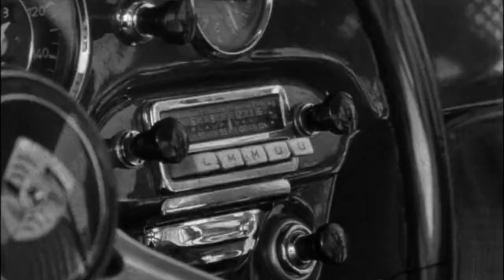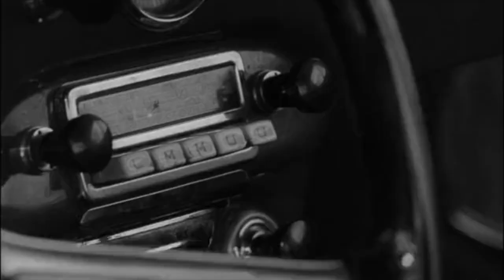Macroblank • bittersweet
From the RARE PSALMS COLLECTION 1-5
Footage from Faster, Pussycat! Kill! Kill!